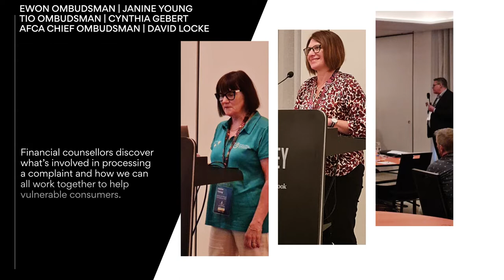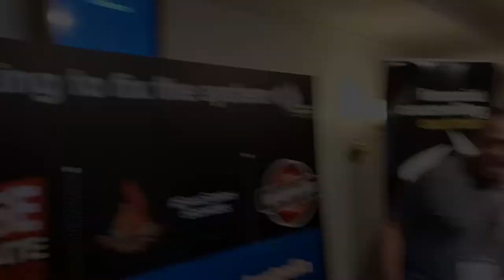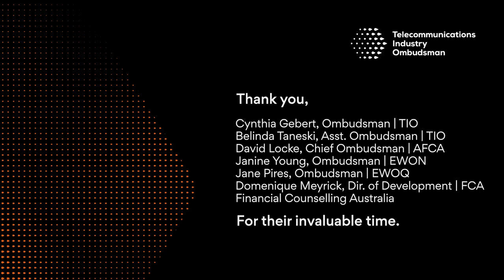Our experience at the Financial Counselling Australia national conference 2022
The Telecommunications Industry Ombudsman attended the national conference for Financial Counselling Australia. Ombudsman Cynthia Gebert and Assistant Ombudsman Belinda Taneski attended the pre-conference Yarning Circle, and spoke on a Digital Inclusion Panel. Watch the video to hear their take-aways from the event.

Cynthia Gebert, Ombudsman | TIO
Belinda Taneski, Assistant Ombudsman | TIO
David Locke, Chief Ombudsman | AFCA
Janine Young, Ombudsman | EWON
Jane Pires, Ombudsman | EWOQ
Domenique Meyrick, Director of Development | FCA
Financial Counselling Australia
For their invaluable time.